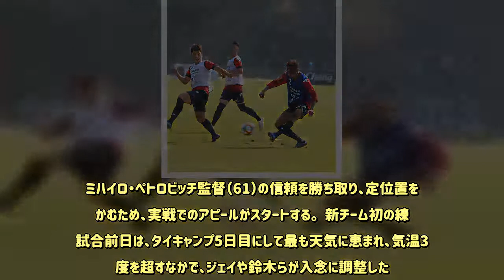札幌ＦＷ鈴木武蔵、ジェイとの１トップ争い本格化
北海道コンサドーレ札幌は今季初の練習試合を19日、タイリーグ2部のランパーンFCと行う。【写真】ミニゲームでパスを受ける札幌FWジェイ30分×3本の予定で、1トップには実績のある3年目のFWジェイ（36）、キャンプインから試されている新加入のFW鈴木武蔵（24）が起用される見込み。ミハイロ・ペトロビッチ監督（61）の信頼を勝ち取り、定位置をつかむため、実戦でのアピールがスタートする。  新チーム初の練習試合前日は、タイキャンプ5日目にして最も天気に恵まれ、気温30度を超すなかで、ジェイや鈴木らが入念に調整した。ミニゲームでは1トップに2人が入ってスタート。ジェイが途中で退いた後にはFWアンデルソン・ロペス（25）が入ったが、この日までの練習では鈴木、ジェイが主に任されてきた。ランパーンFC戦でも2人が試されるのは確実で、新加入の鈴木は「連係を意識したい」と、習得中のチーム戦術を体現するつもりだ。  開幕戦に向けた定位置争いが、いよいよ本格化してくる。鈴木にとっては、17年のチーム得点王で、昨季も1トップで主力を張っていたジェイに競り勝つ必要がある。ライバルは高さがあり、足元の技術があり、シュートも正確。更に、初心者には難解なペトロビッチ監督の戦術も1シーズン分、理解が深い。ミニゲームで対戦中も「（ジェイは）引いて（ボールを）受けるところがうまい」と観察を怠らず、動きを参考にしている。  一方のジェイは、12歳下の若手の挑戦にも、どっしり構える。「足の速さがあって力強さもあるね」と、FWとしてのタイプを分析。「ミシャのサッカーは力だけではなく頭も使わないといけないから難しい」と、昨季は自身も苦しんだ点を挙げ「（鈴木を含む）全員がキャンプ中に一緒に成長しないといけない」と続けた。  実戦でのアピールは、何よりも定位置獲得への近道になる。鈴木は「ミシャ流」サッカーに「まだ慣れない」と、苦戦中と認めつつも「1週間やってきたことを出す」。まだ日数は短いが、合流後に学んだものをピッチで出すつもりだ。タイプの違う、鈴木とジェイの定位置争いがハイレベルになればなるほど、チームの得点力もアップするはずだ。【保坂果那】